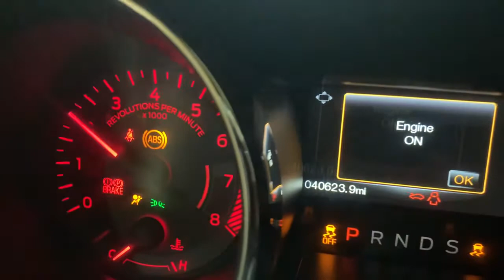1803 startup video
1803 startup video